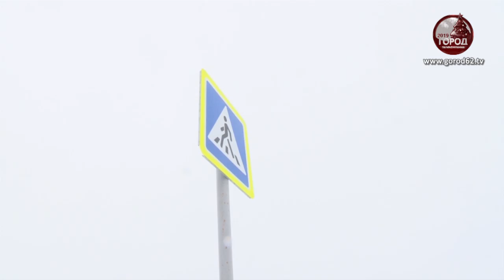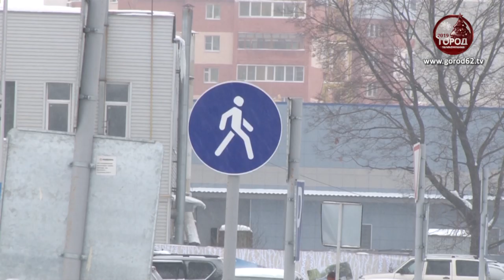Безопасность пешеходов под угрозой